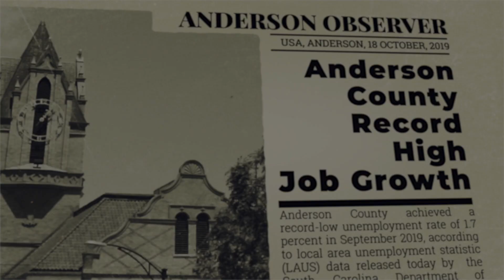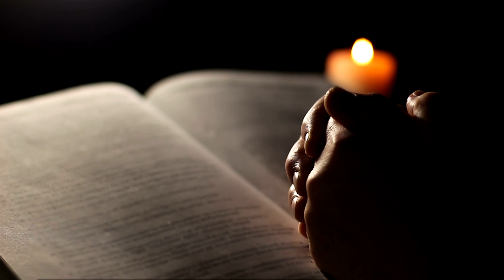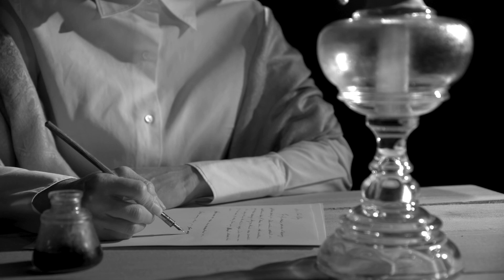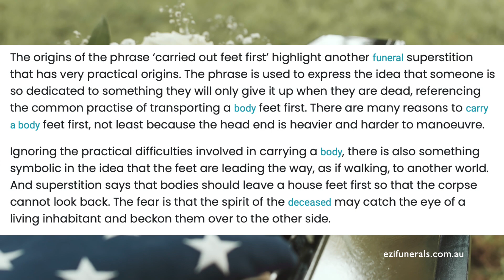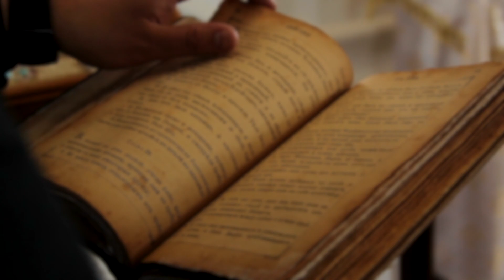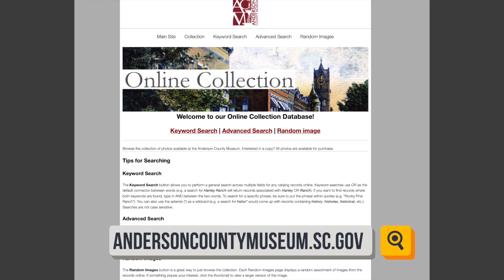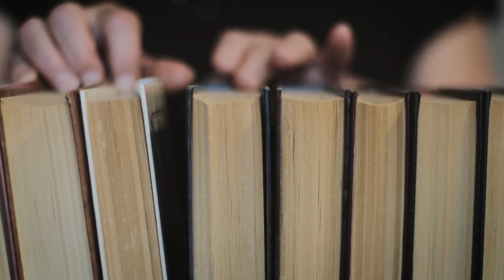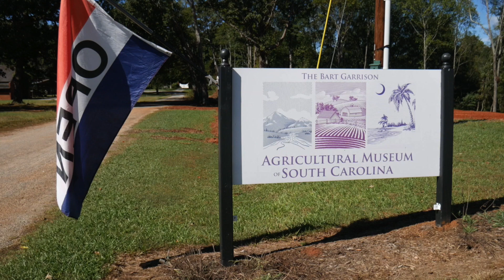SC Historian Tim Drake - Part 2 of 2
Local historian Tim Drake explains the higher literacy rate in our area due to the Presbyterian Church influence and superstitions brought to our area from other countries.